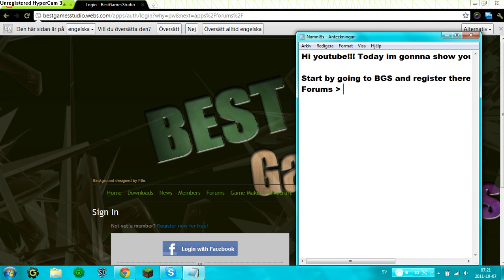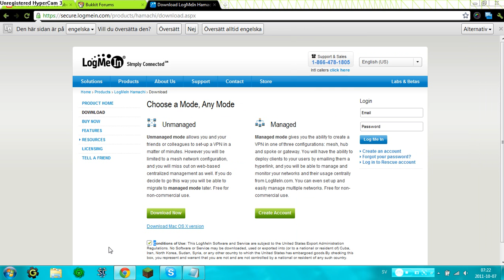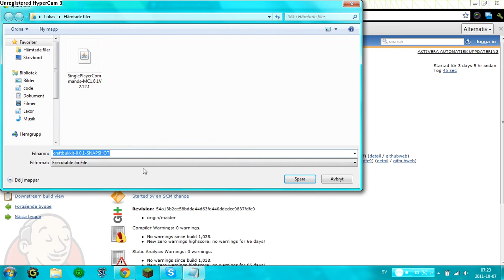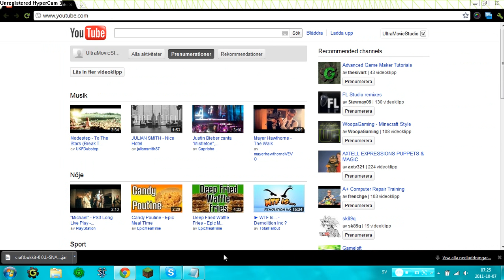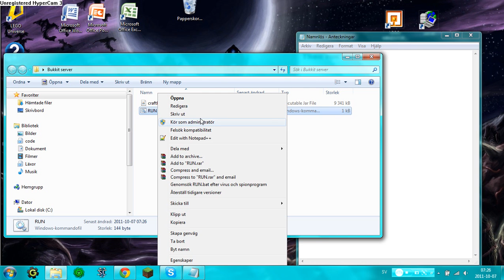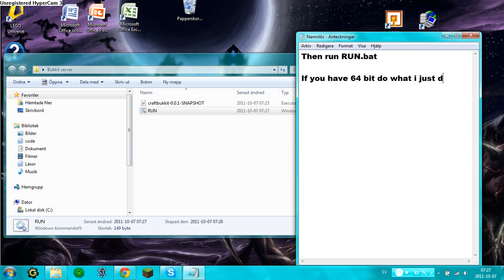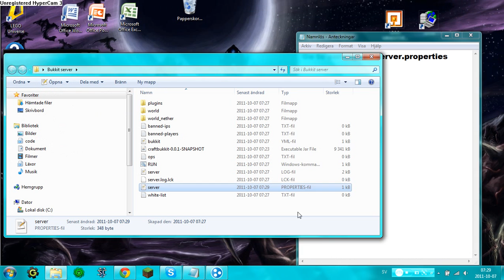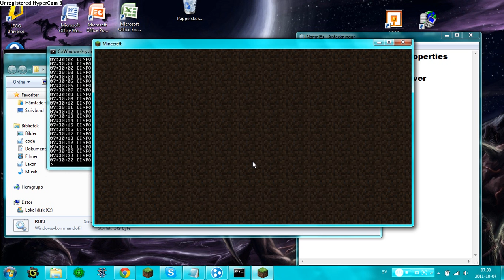Minecraft: How to make a bukkit server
New video :) I will show you the easiest way to make a bukkit minecraft server!
In later viedos i will show you how to install some plugins :)